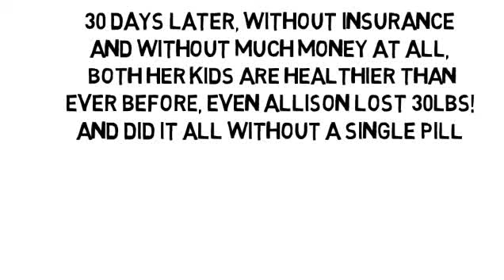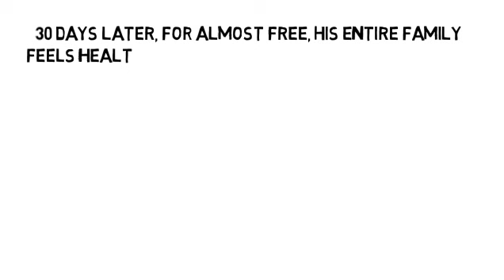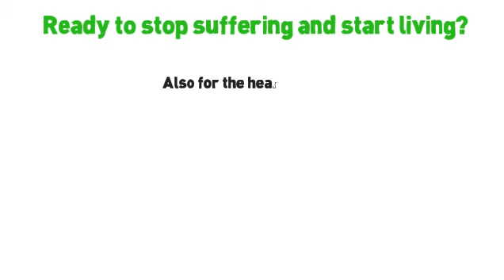Can You Cure Type 2 Diabetes Naturally by NoMoreVitamins com